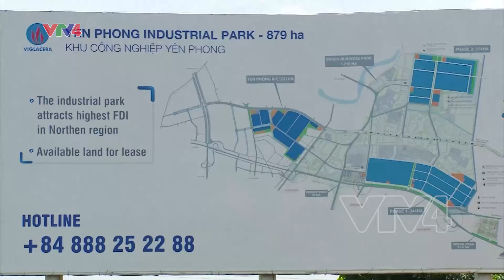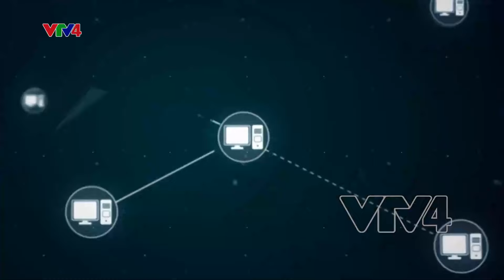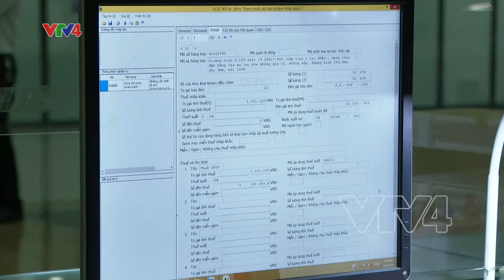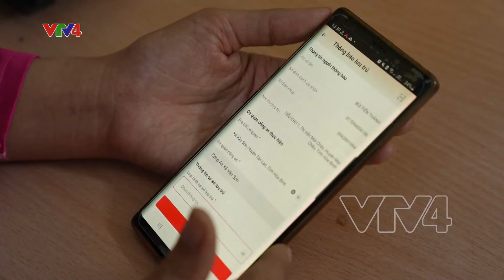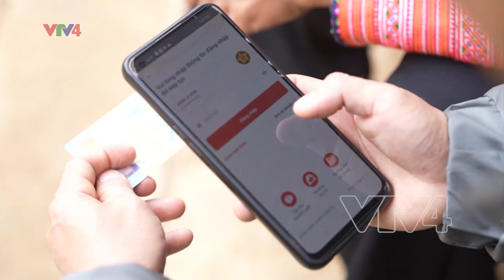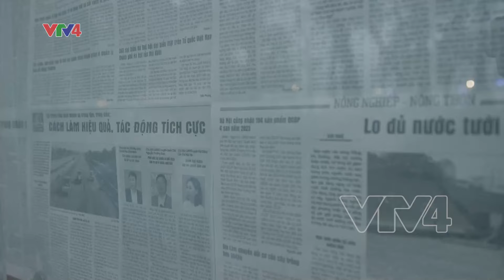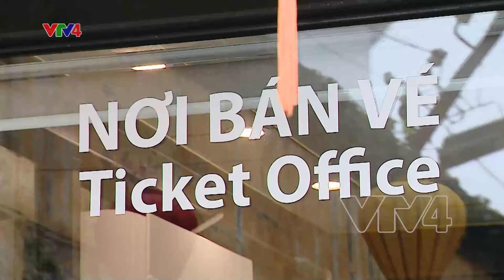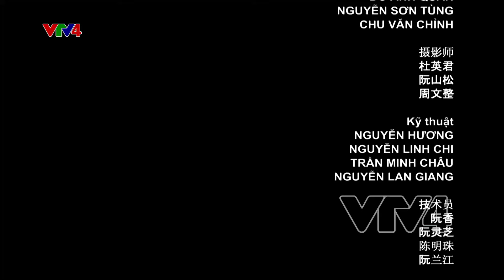今日越南 - 19/03/2024 | VTV4